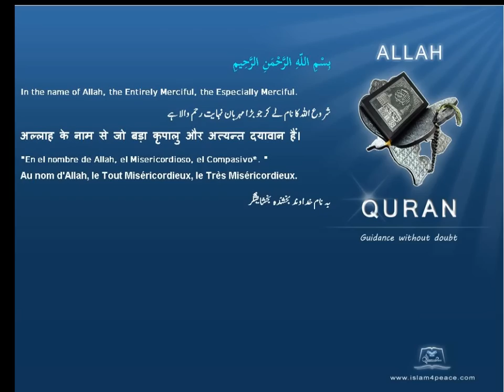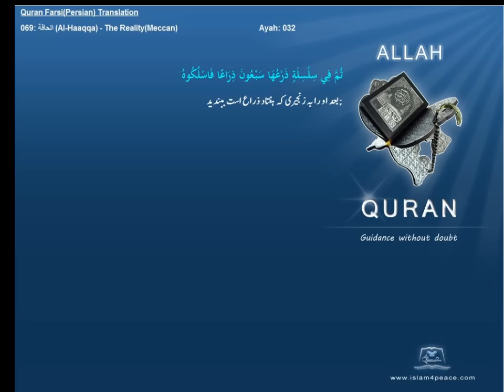Quran Farsi Persian Translation 069 الحاقة Al Haaqqa The RealityMeccanIslam4peace com